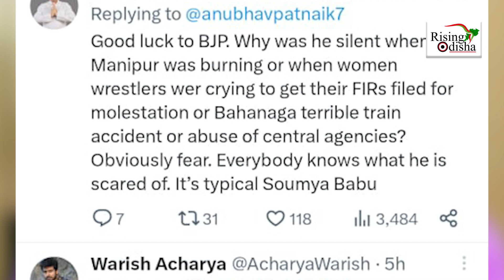Soumya Ranjan Patnaik Now Heading Towards BJP!; Says Khandapada Ex-BJD MLA Anubhav Patnaik | News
Soumya Ranjan Patnaik now Facing the BJP! | Says Khadpada BJD Former MLA Anubhav Patnaik